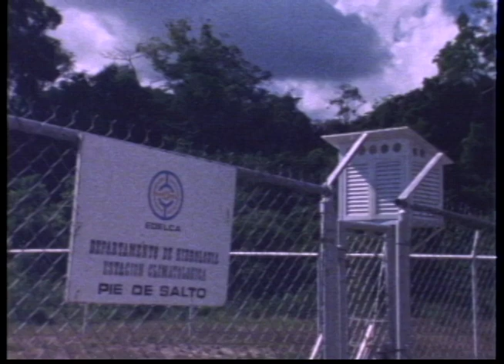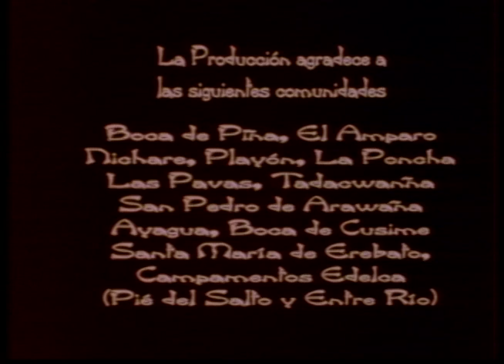MEDEWADI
Producción: Organización Indígena Kuyujani, Organización Indígena Tujumoto, Organización Alemana TGZ y Centro de Cinematografía ULA
Sonido y mezcla: Roberto Rojas
Fotografia y cámara: Mauricio Siso
Dirección y montaje: Freddy Siso
Producción: Yecuana René y Ramón Tomedes
Antropólogo asesor: Nalúa Silva UNEG
Voz y locución: Alfonzo Urdaneta y María Gablriela Mata
Traducción: Ramón Tomedes y Taurima Martínez
Textos: Nalúa Silva y Freddy Siso
Documental
1995